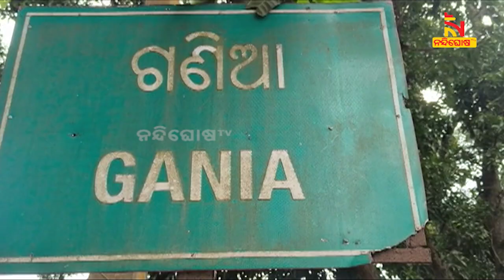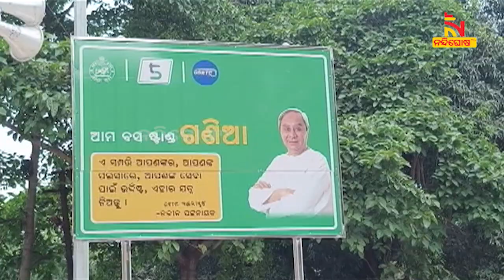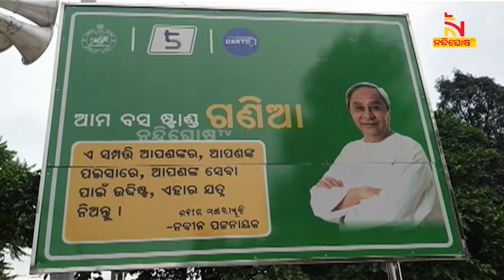ବିକାଶର ନୂଆ ଫର୍ଦ୍ଦରେ ଯୋଡିହେଲା ଗଣିଆର ଅତ୍ୟାଧୂନିକ ନୂତନ ବସ ଷ୍ଟାଣ୍ଡ| NandighoshaTV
ବହୁ ପ୍ରତୀକ୍ଷାର ହେଲା ଅନ୍ତ। ଟ୍ରାଫିକ ସମସ୍ୟାର ସମାଧାନ ହେବା ସହ ବିକାଶ ପଥରେ ସାମିଲ ହେଲା ଗଣିଆ ନୂଆ ବସଷ୍ଟାଣ୍ଡ। ପ୍ରାୟ 2 କୋଟି 30 ଲକ୍ଷ ଟଙ୍କା ବ୍ୟୟରେ ଏହି ଅତ୍ୟାଧୁନିକ ବସଷ୍ଟାଣ୍ଡକୁ ମୁଖ୍ୟମନ୍ତ୍ରୀ ନବୀନ ପଟ୍ଟନାୟକ ଉଦଘାଟନ କରିଛନ୍ତି ।

* DishTV Channel No: 1367
* Airtel Digital TV Channel No: 611
* TATASky Channel No: 1779
* hathw@y Channel No: 731
* Ortel Channel No: 707
* Videocon d2h Channel No: 840
* SITI Channel No: 17 & 458
* GTPL Channel No: 719
* SUN Direct Channel No: 667
* Asianet Channel No: 219